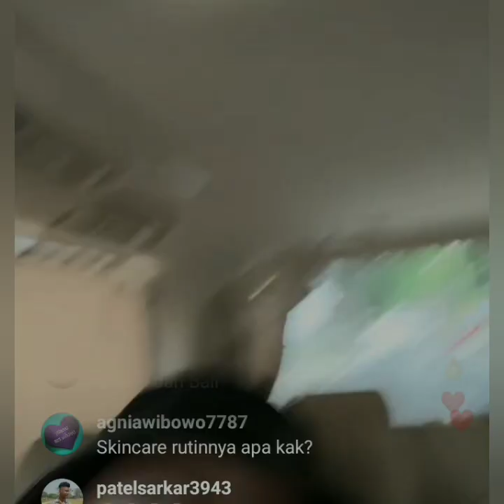LIVE TERBARU IVAN GUNAWAN CERITA AKAN OTW OPRASI PAYUD4RA. COBA LIHAT INI